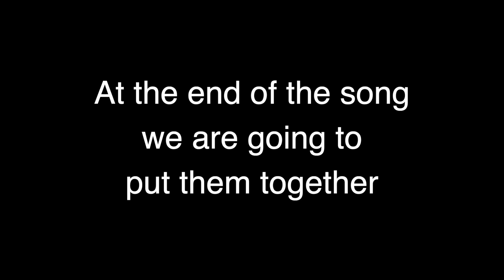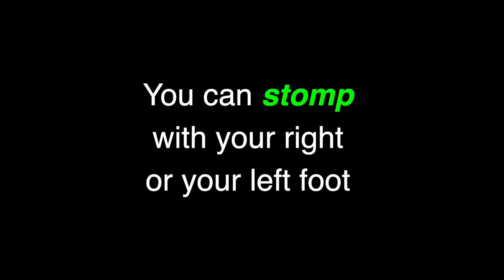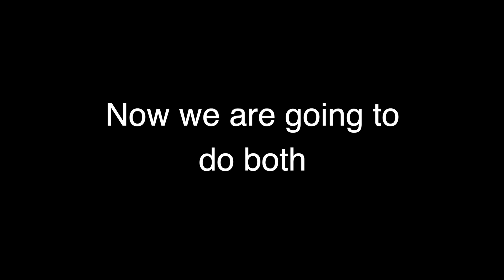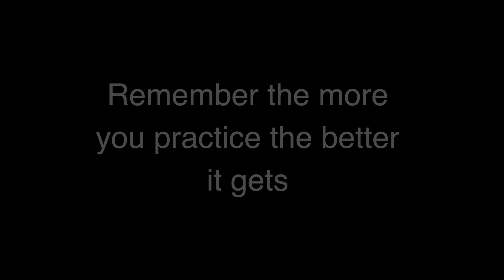J Balvin, Willy William - Mi Gente ft. Beyoncé, Clap and Stomp on beats 1 and 3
Video for students with autism to practice rhythmic patterns clapping and stomping on beats 1 and 3  with visual cues.

J Balvin, Willy William - Mi Gente ft. Beyoncé